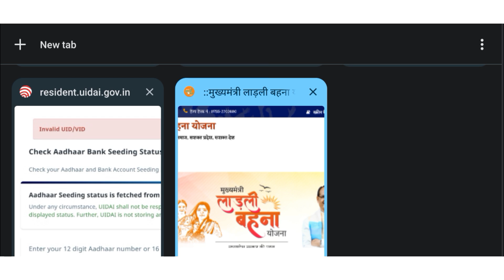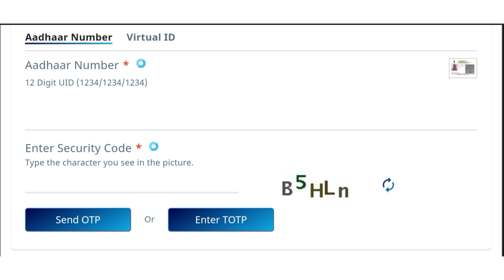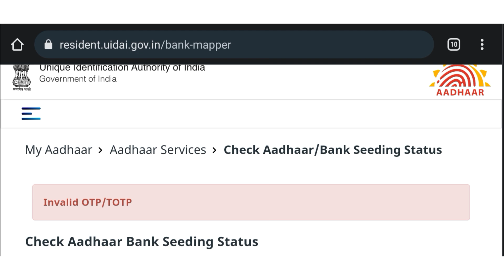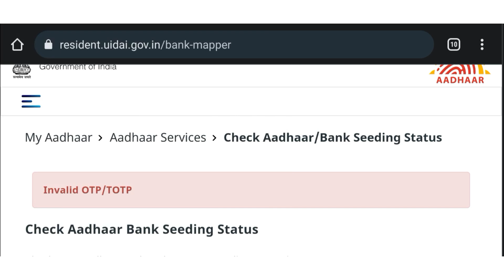Ladli bahna yojna ki DBT Last Date सभी बहनों जल्दी करें DBT लिंक वरना नहीं मिलेगा ₹1000 तो जल्दी करे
लाडली बहना योजना में ₹1 का मैसेज नहीं आया तो कैसे करें चैक मोबाइल से घर बैठे मोबाइल से

लाडली बहना
laadli bahana
ladali bahna yojna,
ladli behna